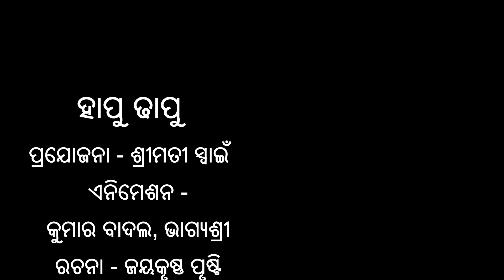ସପନ ଦେଖା - 3 | sapana dekha 3 | odia cartoon video | odia comedy video | hapu dhapu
Your Queries -
1. sapana dekha 3 odia comedy cartoon video
2. Hapu dhapu comedy odia
3.new odia kahani cartoon video for childrens
4.Odia gapa fairy tales and odia gapa stories
5. odia story cartoon video and odia cartoon story
6. Odia comedy video and kids story in youtube
7. Horror Story, Moral Story of Kids Cartoon and stories in odia
8. odia comedy gapa video new hapu dapu

ଆମର ମଜାଦାର ଭିଡିଓ ଦେଖିବା ପାଇଁ କ୍ଲିକ କରନ୍ତୁ -

ନମସ୍କାର,, ଜୟ ଜଗନ୍ନାଥ, ମୁଁ ଏହି ଚେନାଲ ରେ ଓଡିଆ କାର୍ଟୁନ କମେଡି ଓଡିଆ କାର୍ଟୁନ ଗଳ୍ପ ଓଡିଆ କାର୍ଟୁନ କାହାଣୀ ମାଧ୍ୟମରେ ଆପଣ ମାନଙ୍କ ମନୋରଞ୍ଜନ କରିବାକୁ ଯାଉଛି, ଆଶା କରେ ଆପଣଙ୍କୁ ଭଲ ଲାଗିବା ଏବଂ ଭଲ ଲାଗିଲେ ଆପଣ ମାନେ ଆମ ଚେନଲକୁ Subscribe & Share କରିବେ I share all type of Odia cartoon videos and Cartoon Story of Educational Odia Cartoon Videos, I will try to improve and come up with good episodes in your suggestions. Hope you enjoy my channel "hapu dhapu" .